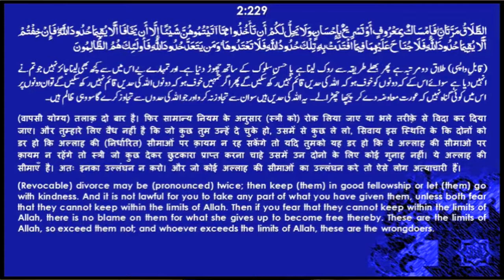Talaq e Tafveez Kya Jayez Hai (तलाक़ इ तफ़वीज़ क्या जायज़ है) By Mujaffar Mansuri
तलाक़ इ तफ़वीज़ क्या जायज़ है
Speaker : Mujaffar Husain Mansuri
(Founder & President)

WEEKLY LECTURES
REFERENCE BOOKS LIBRARY
LITERATURE DISTRIBUTION
MARRIAGE BUREAU
ISLAMIC BANKING SYTEM
DINI EDUCATION

JAZAK ALLAH